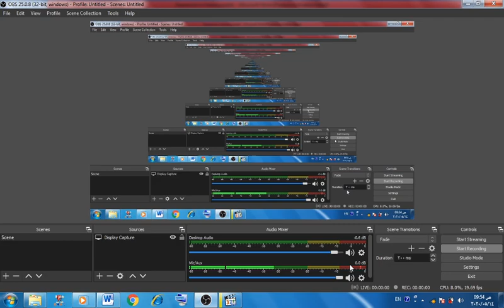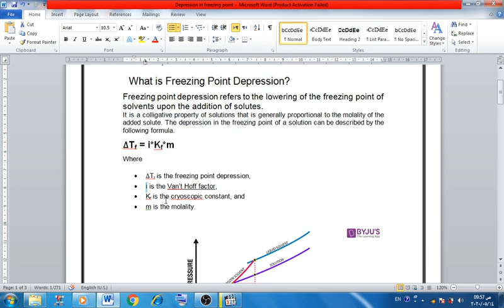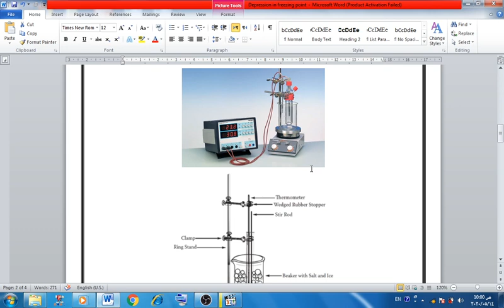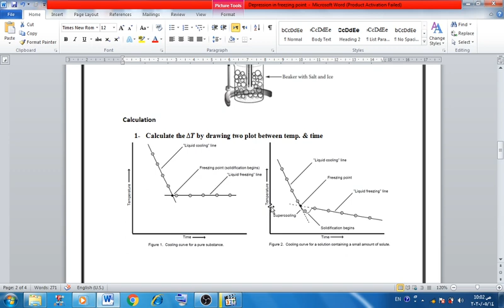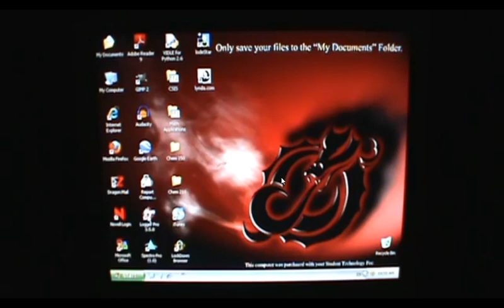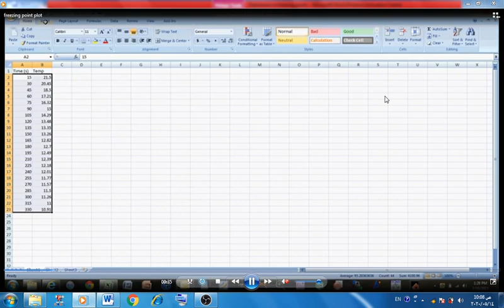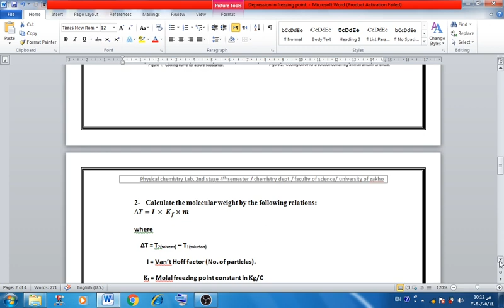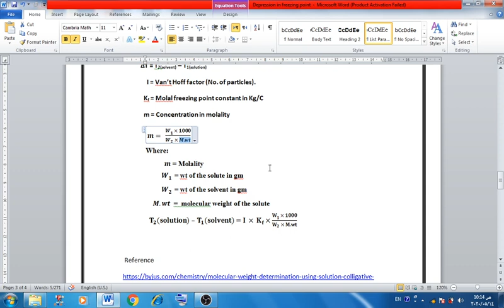Depression in freezing point